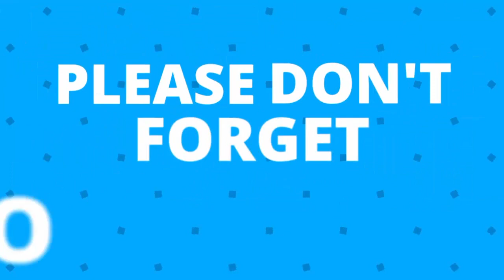২য় বার বিয়ে করা নিয়ে যা বলল শাওন / Shaon / Humayun Ahmed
২য় বার বিয়ে করা নিয়ে জা বলল শাওন / Shaon / Humayun Ahmedc

Thanks.